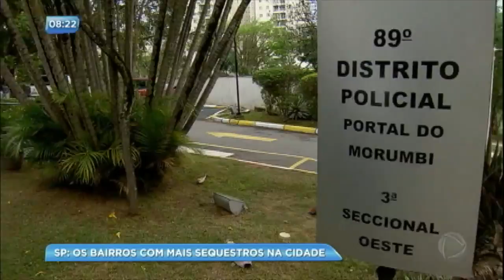Saiba qual é o bairro de São Paulo campeão em sequestros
Segundo dados levantados pela equipe da Record TV, o distrito policial do Portal do Morumbi registrou 86 casos desde 2016, seguido por Santo Amaro, com 74.